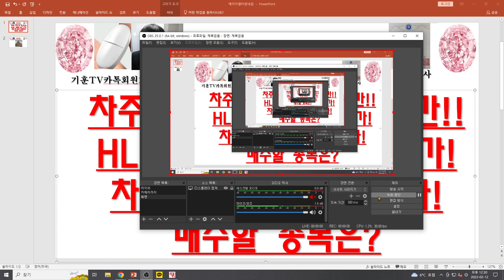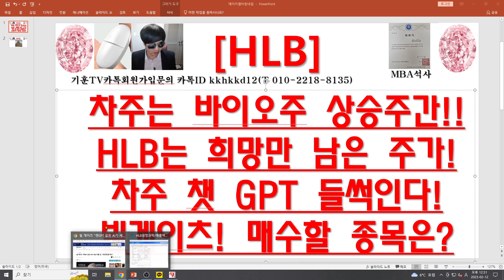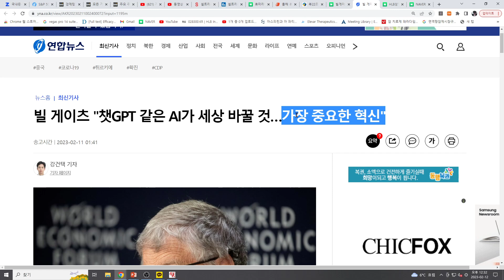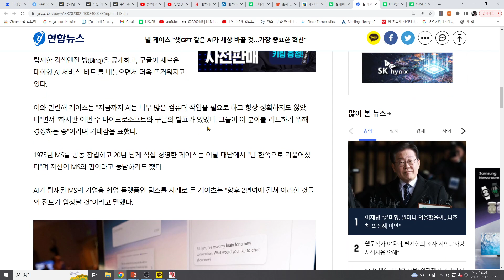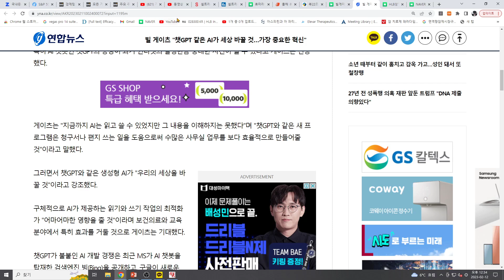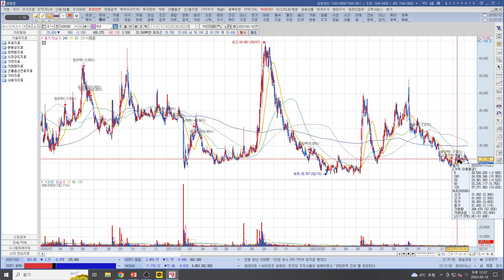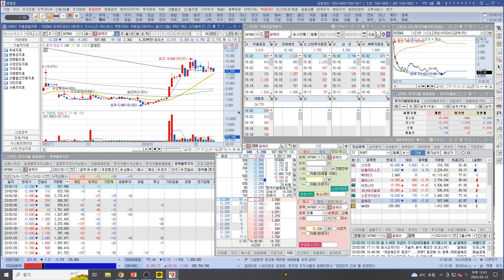[주식투자]HLB(차주는 바이오주 상승주간!!/HLB는 희망만 남은 주가!/차주 챗 GPT 들썩인다!/빌게이츠! 매수할 종목은?)